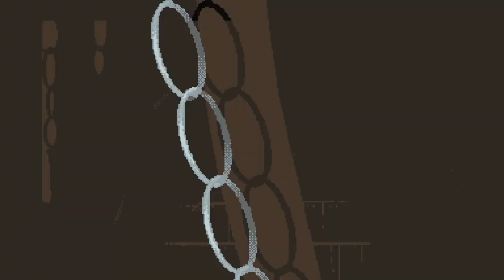Jánošík: The Slovakian Robin Hood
Today we learn about the adventures of Janosik! Apparently, he was a real person, but has become something of a folkloric legend in easternish Europe. Interesting stuff.

Reason I picked this up was playing the sequel at PAX West. The Polish delegation kinda tried to explain Janosik to me while playing, but didn't quite manage to convey much beyond that he was the titular character in a Polish 1970s TV show...which you can definitely find on Youtube. Also learned that the dev was a wedding photographer! Turns out when your job is to photograph big events, you had a lot of time on your hands circa 2020... Would love to learn what Metroidvanias inspired him, because the some of the mechanics and gameplay concepts definitely say "outsider art" to me.

Also, the level transitions are a bit harsh on MacOS. Couldn't fix it. Everything gamewise just seems to work worse on MacOS these days...